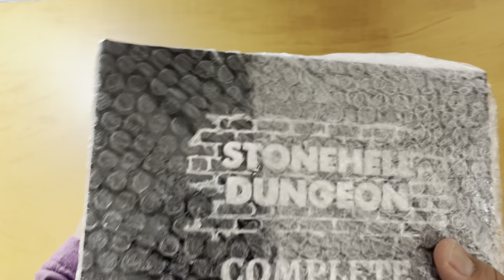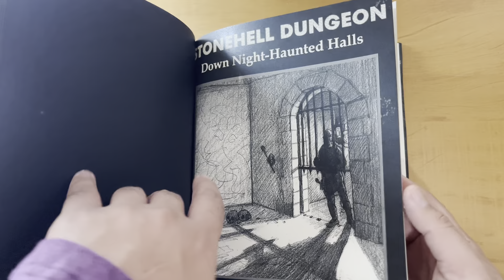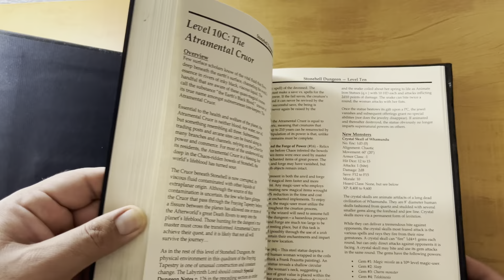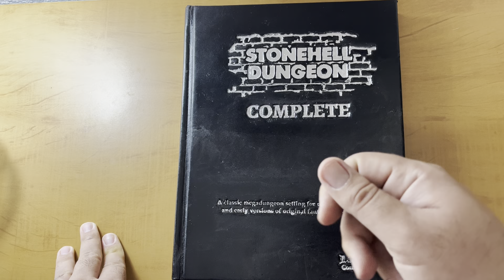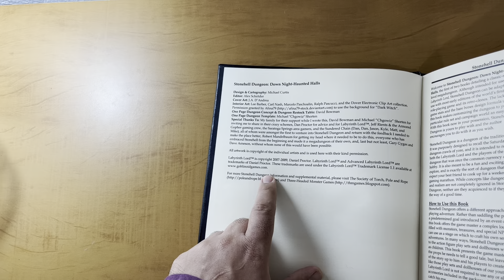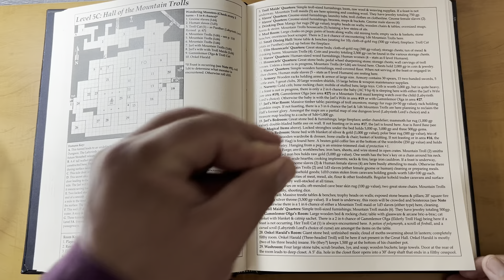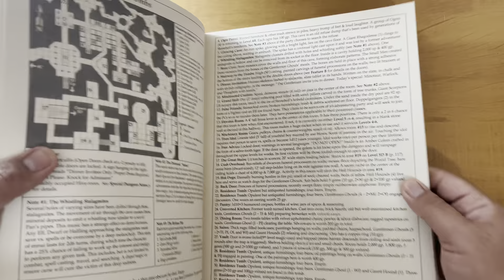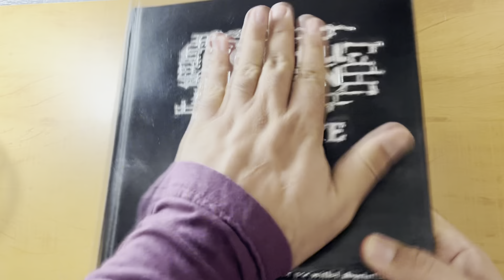DESEMPACOTAMENTO: "Pedrinferno" [STONEHELL: 4 livros compilados]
QUER MAIS CONTEÚDO NOSSO?

É NOVO NO RPG VINTAGE? (D&D OLD-SCHOOL)